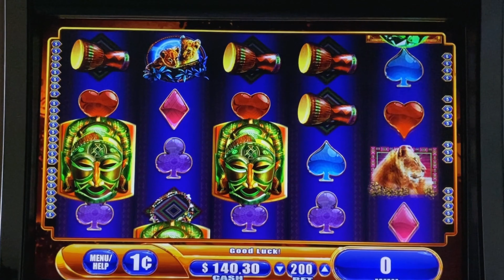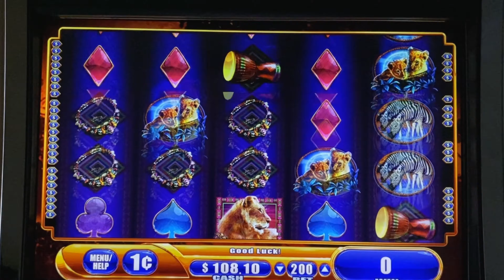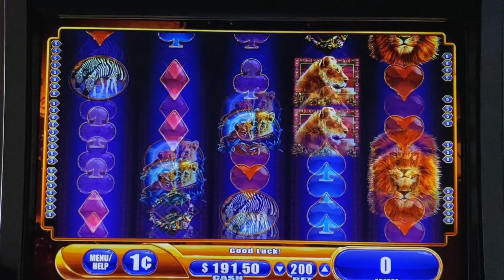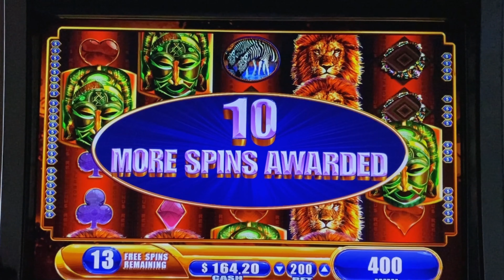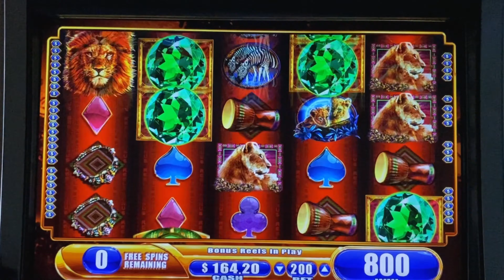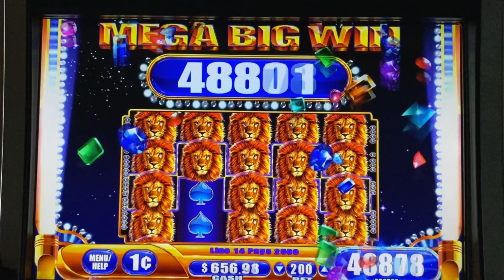OMG! King of Africa MAX BET HUGE WIN! | Classic WMS Slot Machine 🎰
Out of nowhere. Boom! Rows of Lions and a Huge MEGA WIN! Classic slo KING OF AFRICA by WMS. We Love This Game! Experience the thrill of a HUGE WIN on the classic WMS slot machine, King of Africa! Watch as I play max bet and hit an incredible near full screen of lions. This video showcases the excitement and big payouts of this timeless slot game. Don't miss the stunning graphics, engaging features, and epic win moments.

Filming Locations: An extensive range of settings including:
Traditional land-based casinos, from the opulent halls of Las Vegas and Atlantic City to the intimate, historic venues found in cities like Reno and Montreal, Skill Slot Parlors where technology meets gaming innovation, Private collections of casino memorabilia, slot technology enthusiasts, and rare legacy gaming machines.

Production Commitment: Regardless of the filming location, our production team is dedicated to crafting compelling narratives that capture the essence and thrill of the casino environment. Our goal is to enhance viewer engagement through dynamic storytelling and authentic casino ambiance.

Chapters ⌛
00:00 - Starting Max Bet Gameplay on KING OF AFRICA WMS SLOT
00:33 - Classic KING OF AFRICA Triggering the Big Win
01:52 - Starting Session #2 King Of Africa
03:23 - Bonus Free Games on KING OF AFRICA retro Slot Machine
12:23 - Free Games on King Of Africa Classic Slot Machine
14:30 - Huge Win on King Of Africa Slot Machine by WMS
16:01 - Outro King Of Africa Vintage Slot Come Through Big Time